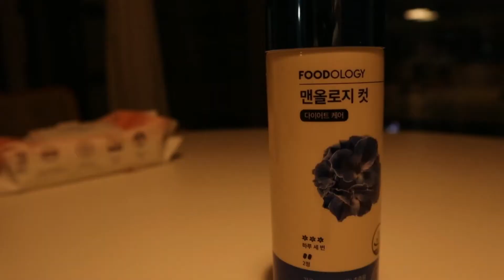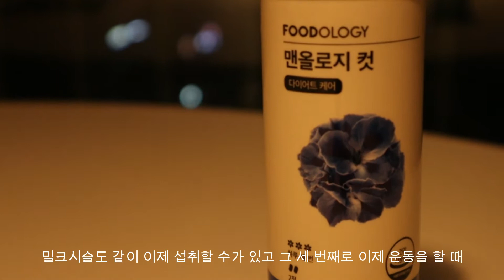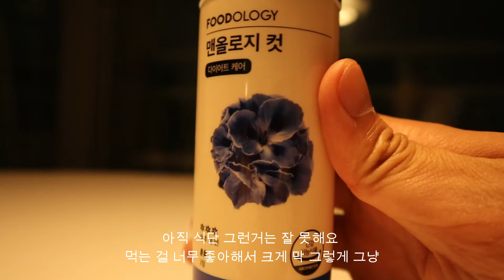요즘 대세라고 불리우는 파란통 다이어트 살뺀썰푼다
본 후기는 제품을 무상지원받았으나 제품을 사용하고 느낀 솔직한 후기로 작성되었습니다.

안녕하세요, HStereo입니다.
최근에 이 파란통 다이어트 하면서 살을 6키로 정도 감량하는데 성공했어요
앞으로 계속 꾸준히 해보면서 도움받아볼 계획입니다 :)
다이어트를 성공적으로 진행 할 수 있게 도와준 맨올로지컷 감사합니다